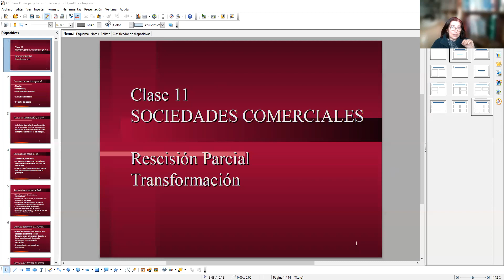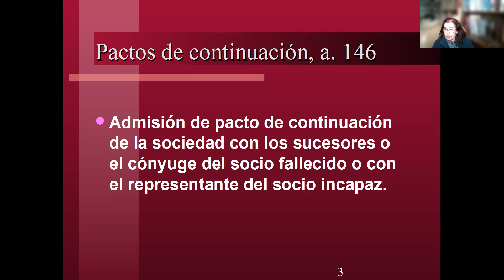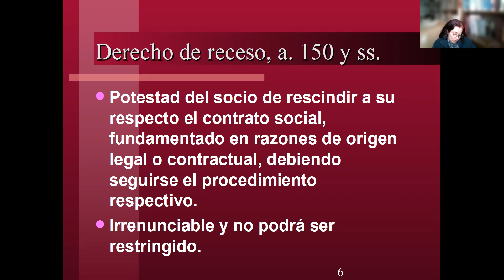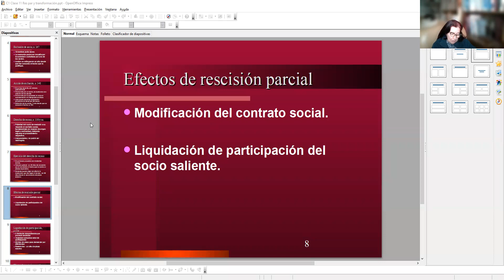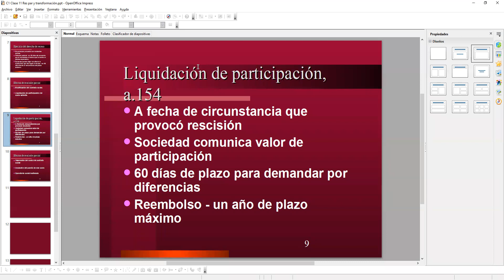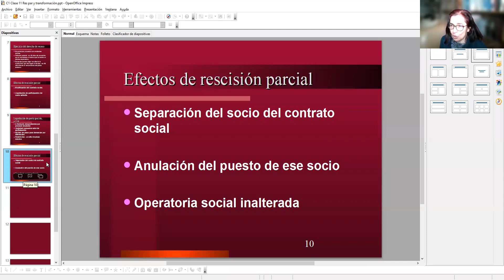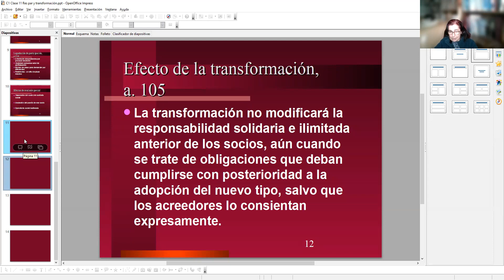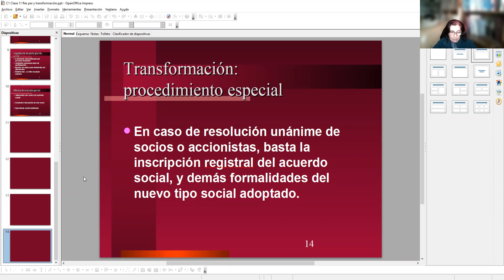Clase 6 de setiembre